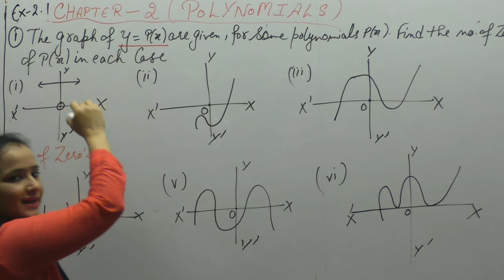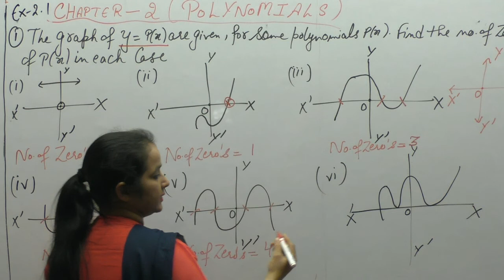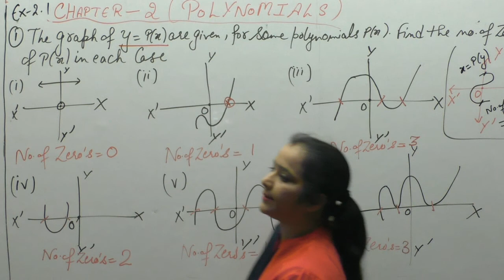NCERT Class 10 -Chapter-2 Polynomials (Video-1)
This Video Contains Solutions Of Question -1 Of Ex-2.1 (that Is solution of Polynomials from Graph)